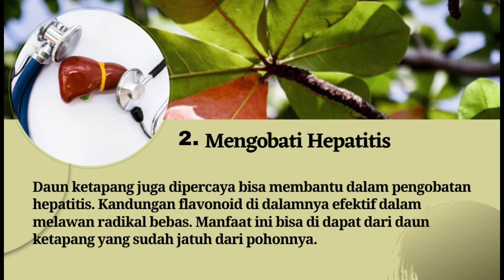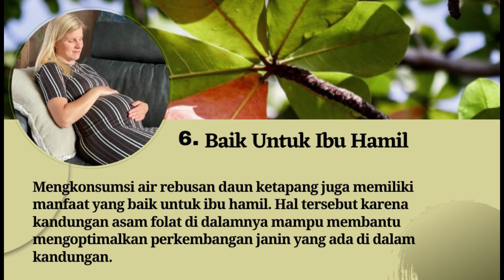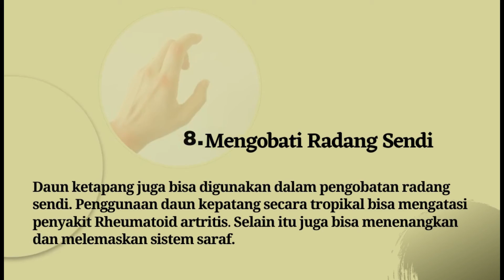10 Manfaat Daun Ketapang untuk Kesehatan Manusia Tidak Hanya untuk Ikan Cupang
10 Manfaat Daun Ketapang untuk Kesehatan Manusia Tidak Hanya untuk Ikan Cupang